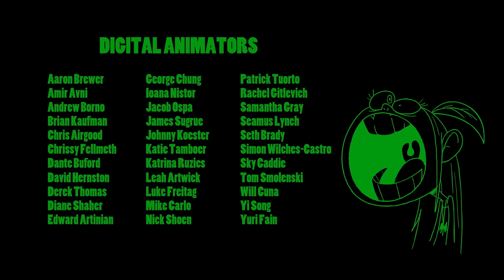Bluehilda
Bluehilda wants to go into the woods to catch the elusive Copperback Raboon for dinner. Her plans are side tracked when Francis flies off and gets caught by the Unbearables! Bluehilda puts her years of training to the test to save her beloved pet!

The Bluehilda short started around 2014 and completed in early 2017. Stay true blue!